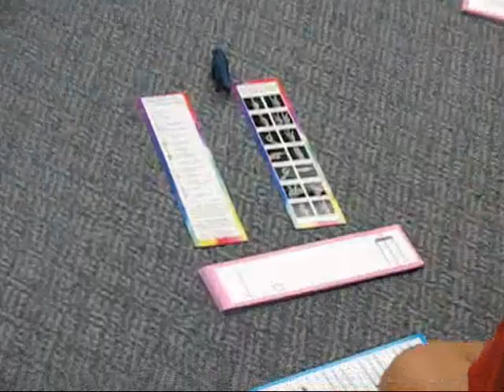Blue Jello Cards - Hawaii 7-06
Students in Honolulu read rhythms from Music Mind Games blue jello cards using the blue jello hand signs